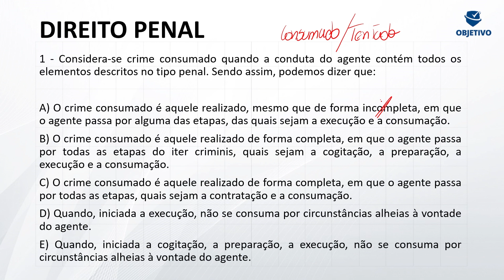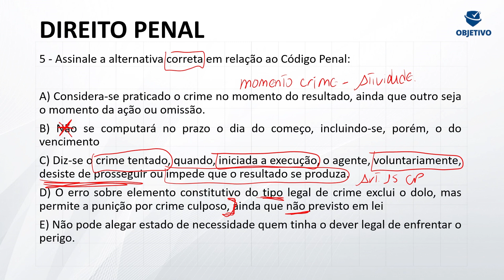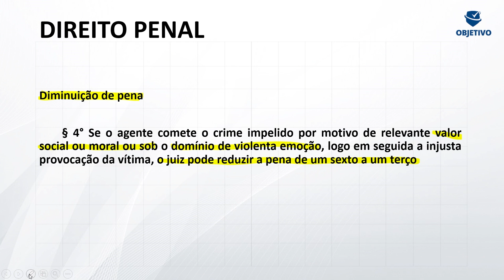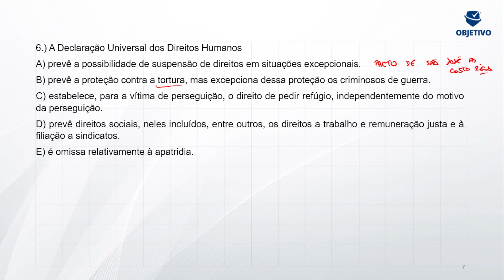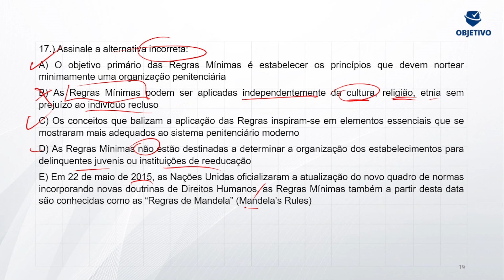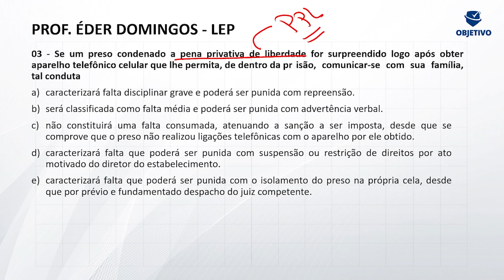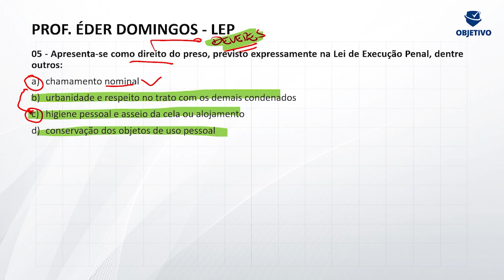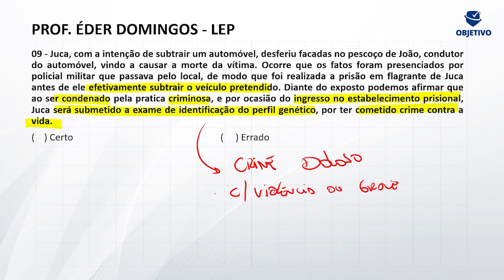OPERAÇÃO EM DOSE DUPLA: POLÍCIA PENAL DA BAHIA E POLÍCIA PENAL DO CEARÁ.